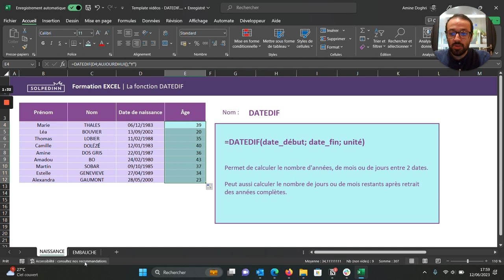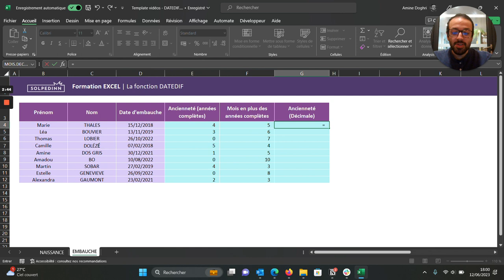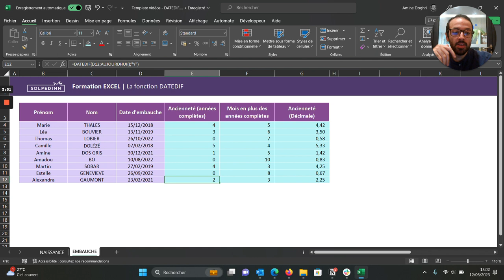Calculer des âges et des anciennetés - Tuto Excel